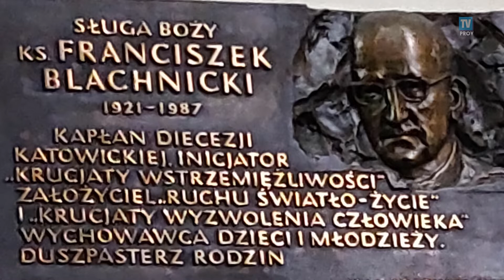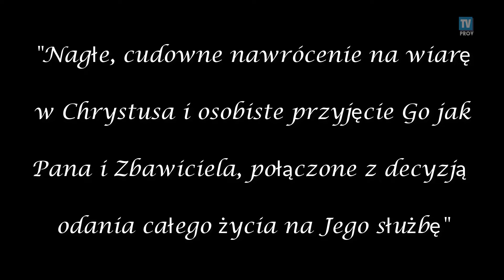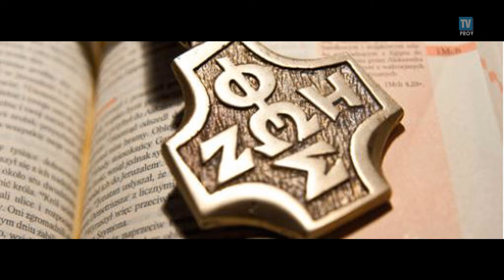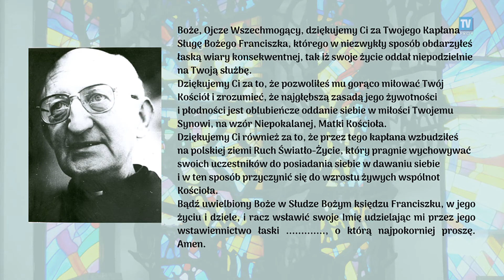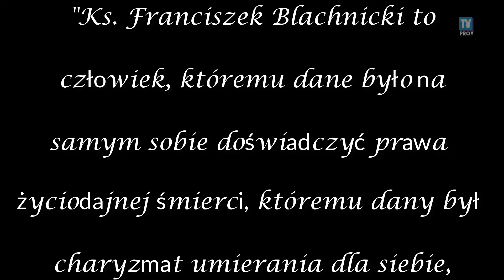Ks. Franciszek Blachnicki. W stulecie urodzin (1921 - 24 marca - 2021)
Scenariusz: Mariusz i Regina Cygan
Zdjęcia i montaż: S. Gurba